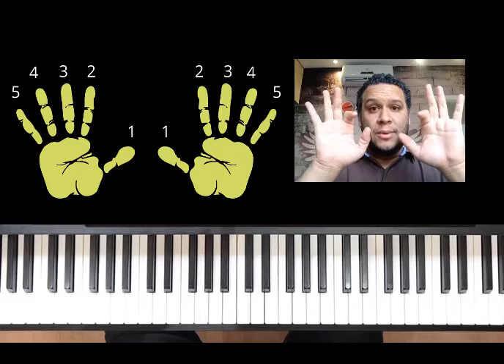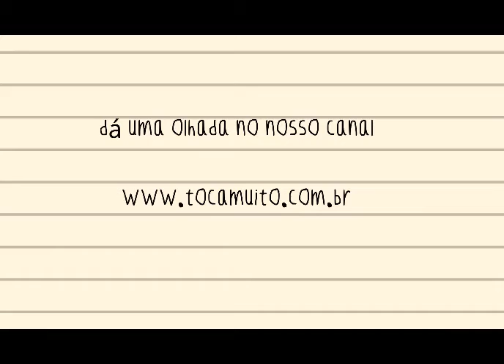Dicas de Piano e Teclado com Matheus Novaes - Escala Maior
Nesse vídeo, Matheus Novaes dara dicas de escala maior, de uma maneira facil e explicativa